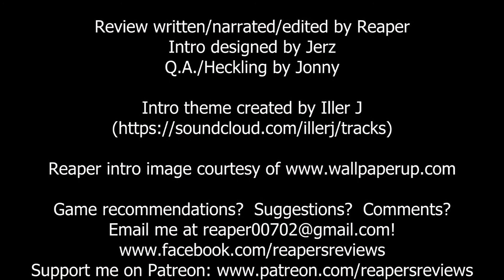Reaper's Review #387: Rosenkreuzstilette (PC)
If you're looking for a Mega Man game that isn't Mega Man...then RKS might be what you're looking for.